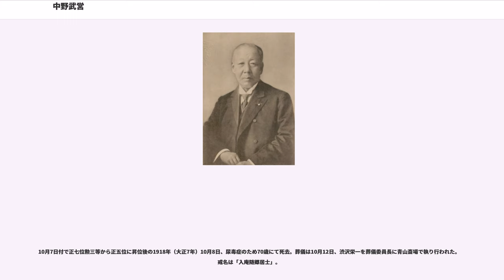中野武営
中野 武営（なかの たけなか、なかの ぶえい、嘉永元年1月3日（1848年2月7日） - 大正7年（1918年）10月8日）は、明治・大正時代の官僚出身政治家、実業家。幼名は「権之助」または「作造」。号は「随郷」。

讃岐国・高松藩出身。官僚時代を経て、大隈重信の立憲改進党結成に参加。旧愛媛県の県議会議員に当選、次いで県議会議長となり、香川県の独立（再置）運動に奔走。後に代議士（衆議院議員〉となり、さらに東京市会議員、同議長も務めた。

武士としての気骨と商才を併せ持って実業家としても成功し、「士魂商才」と称された。関西鉄道社長、東京馬車鉄道株式会社取締役、東京株式取引所理事長、日清生命保険会社社長等を歴任。

初代の東京商業会議所会頭 渋沢栄一の盟友で、後任で第二代東京商業会議所会頭となり、実業界・商工業者の発言力向上や産業振興、軍事費抑制、「営業税廃税運動」などを推進した。また財界の世話役として、渋沢とともに紛争の調停や新会社の立ち上げ、公益団体の設立などを数多く手掛けた。

野球選手・審判の中野武二は息子。孫に作郎、次郎、俊三郎。雅号の「随郷」は、「郷に入りては郷に随ふ」の意。

1848年（弘化5年）、高松藩勘定奉行中野次郎兵衛武憲の長子として高松に生まれる。中野家は祖父の代までは代々骨董屋を営み、父 中野武憲の代で高松藩士となり幕末時には勘定奉行となっていた。文武両道に秀でて高松藩藩校講道館に学び、18歳で十八史略の試験に通って藩士となる。家は貧しかったとも、資産があり、維新後も裕福だったとも言われる。

藩では1871年（明治4年）から兵事を担当。同年、廃藩置県により高松藩が高松県になると、高松県史生となる。高松県と丸亀県が合併して香川県になると、香川県史生となって、租税を担当。名東県、愛媛県勤務を経て、1874年（明治7年）からは中央に出仕、内務省地租改正局に籍を置き、全国各地に出向して地租改正作業に携わる。1881年（明治14年）には農商務省権少書記官となるが、同年10月明治十四年の政変が起こり、薩長派への反発から官職を辞す。

辞職後は、立憲改進党結成に参加する一方、河野敏鎌とともに東京で弁護士事務所「修進社」を設立。1887年（明治20年）、愛媛県議となり、翌1888年（明治21年）には県議会議長に選ばれる。県議長時代は、愛媛県から讃岐地方を香川県として分県（再置）させることに奔走。1888年（明治21年）当時の愛媛県知事は白根専一である。香川県の分県運動はそれまでにもたびたび盛り上がったが、今回は中野のいとこの小田知周（おだ ともたか）、菊池武凞らのグループが中心になっていた。中野は県会議長に選出されながら議会を欠席して東京でひそかに分県運動に奔走し、これを成功させた。内務大臣山縣有朋が、「香川県設置之件」とする建議書を黒田清隆総理に提出し、元老院の審議を経て、12月3日に香川県の設置を裁可する勅令（第79号）が公布された中野は、大隈重信や松方正義など中央人脈を活用したのではないかと伝えられている。（『海南新聞』明治21年11月13日）この功により香川県では「分県の父」と呼ばれている。

郷里の香川には、当時、新聞が発行されていなかった。1889年（明治22年）、中野は、いとこの小田知周（おだ ともたか）と一緒に香川新報（後に四国新聞）を創刊する。小田が社長に就任。当時、地方での新聞発行はなかなか長続きしなかったが、香川新報はその後、他紙と合併して「香川日日新聞」、改名して「四国新聞」と様変わりしつつ現在も発行され続けている。

1890年（明治23年）、帝国議会開設にともない第1回衆議院議員総選挙では、香川県第1区の高松市から出馬して衆議院議員に選出され、1903年（明治36年）まで6期を務める。理財に通じた武官は「衆議院の予算通」として知られた。
1909年（明治42年）、実業界の声を政界に反映させるべく、東京実業組合連合会の支援等を得て東京市から立候補し、衆議院議員に選出され戊申倶楽部を組織し、代議士会長になる。

政治家としての活動の傍ら、1887年（明治20年）、東京株式取引所の肝煎となる。1888年（明治21年）には、東京株式取引所副頭取（同年5月から12月まで）、関西鉄道株式会社社長（1888年から1891...